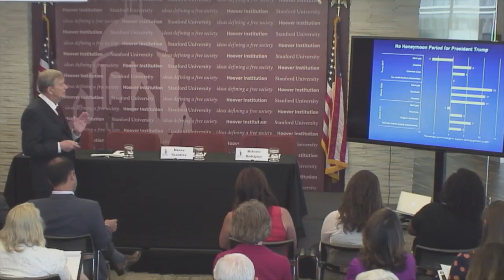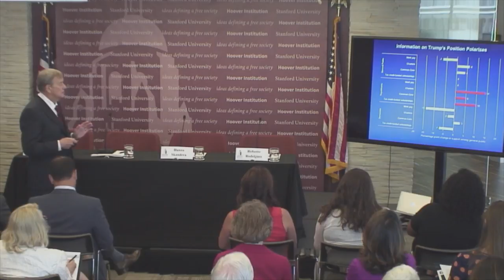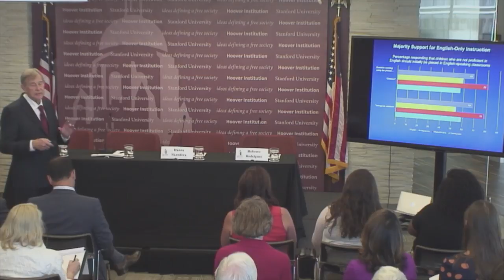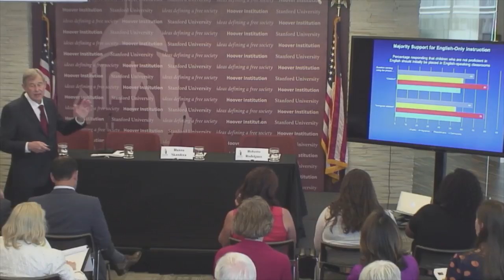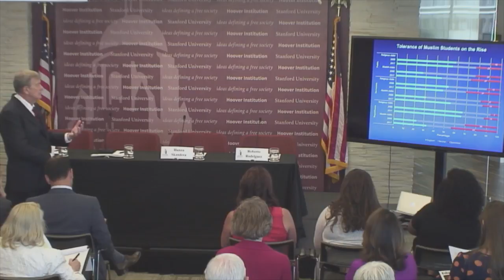The 2017 EdNext Poll On School Reform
The Hoover Institution hosted "The 2017 EdNext Poll on School Reform" on Friday, September 8, 2017 from 11:00am - 12:30pm EST.

Education Next released their 11th annual survey of American public opinion on K-12 education policy. This year's poll updates trend data to reveal the public's latest thinking on school choice, accountability, teacher policies, and more. New questions featured in this year's poll also explore opinion on much-debated policy issues, including topics extending beyond K-12: higher education, immigration, and the Trump effect on public policy preferences.